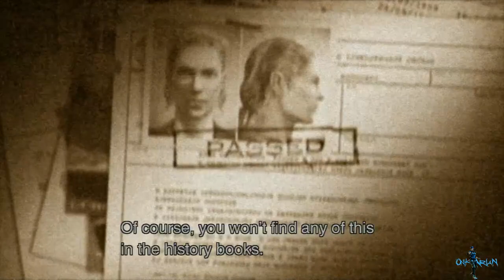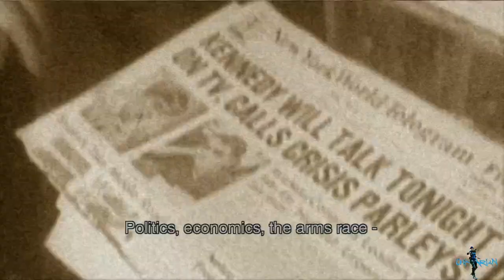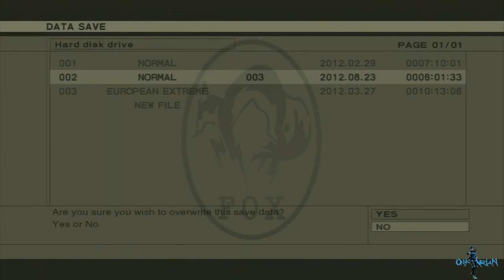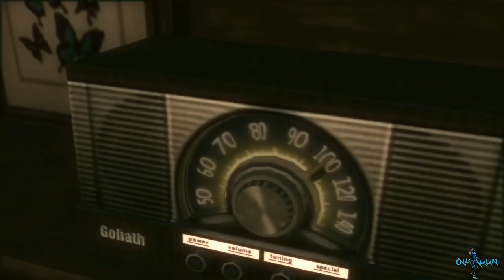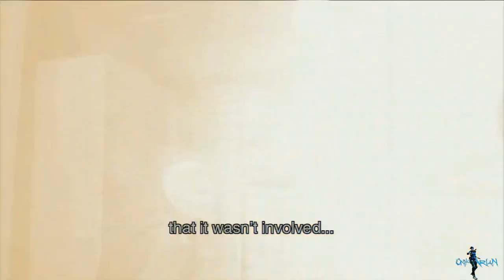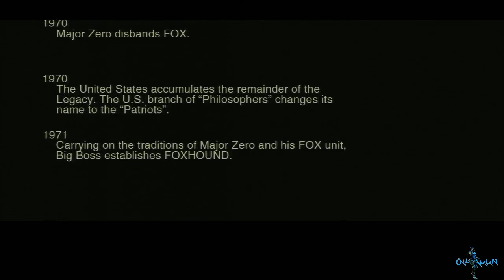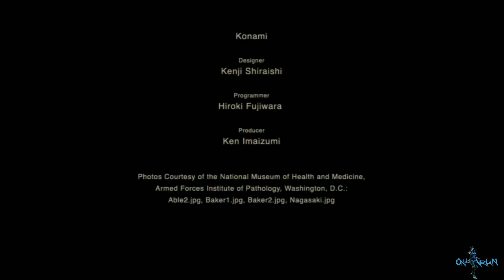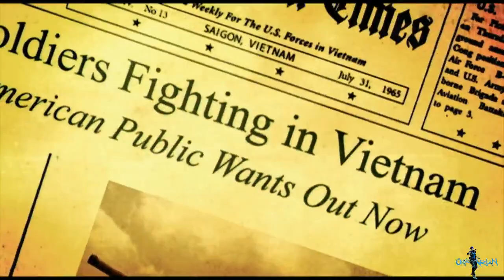Metal Gear Solid 3: Snake Eater HD Edition - Story Run [Normal Difficulty] - 5 / 5